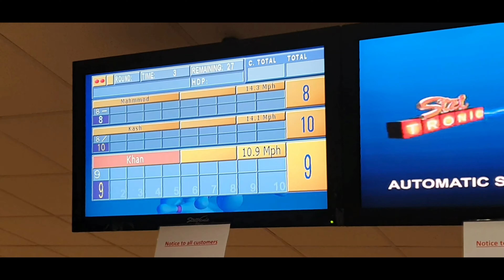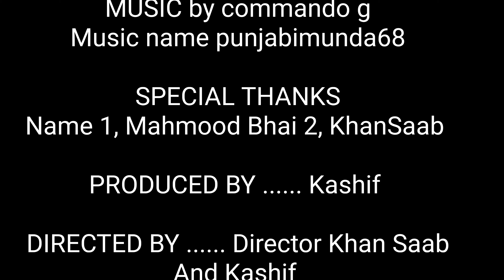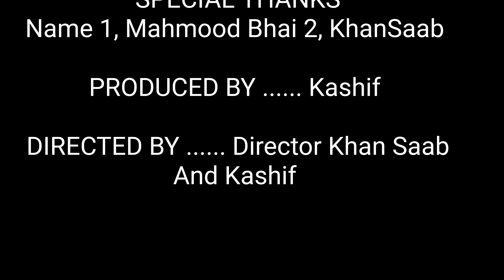Bowling club ,Playing bowling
Playing bowling in bowling club in cavan